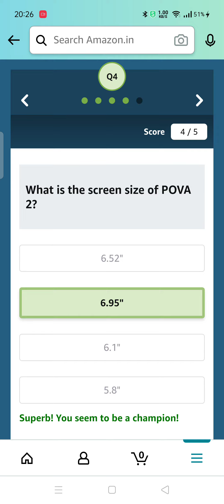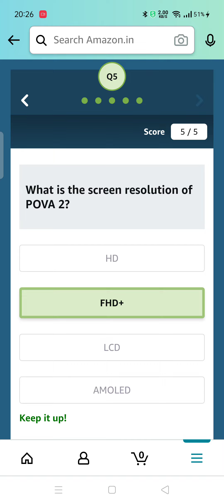What is the camera setup on the POVA 2? | Amazon Tecno Pova 2 Quiz Answers Today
Amazon Tecno Pova 2 Quiz Answers Today l Win 1000 Amazon Pay Balance l 3 August 2021
Amazon Tecno POVA 2 Quiz  Answer Today | 03 August 2021

QUESTION ASKED:-
1. What is the camera setup on the POVA 2?
2. What is the battery capacity of POVA 2?
3. What is the processor in POVA 2?
4. What is the screen size of POVA 2?
5. What is the screen resolution of POVA 2?

amazon quiz
amazon quiz answers Today
3 august amazon quiz
3 august amazon quiz